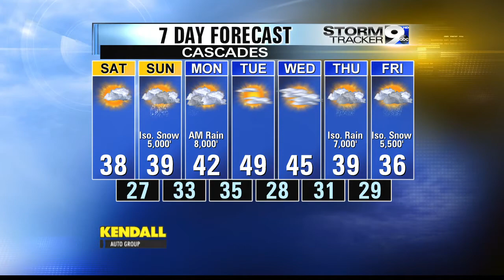Weekend Forecast, Jan. 2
Weekend forecast from the StormTracker 9 Weather Center.